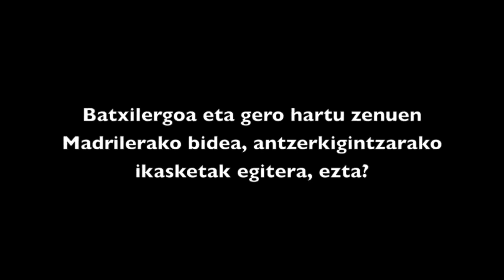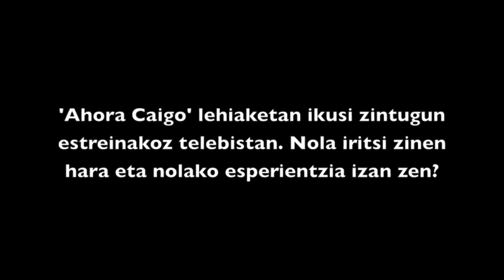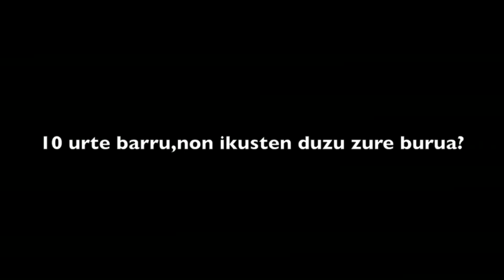Gorka Lunari elkarrizketa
Ume-umetatik izan du antzerkirako zaletasuna, zainetan darama artea eta saltsero hutsa dela dio. Gorka Luna (Elgoibar, 2000) da, ‘El Conquistador del Caribe’ realityan parte hartu duen elgoibartarra.

‘Ahora caigo’ eta ‘Atrápame si puedes’ lehiaketetan ere parte hartutakoa da, eta ‘GoAzen!’ telesailean figurante lanak ere egin izan ditu. Madrilen ari da antzerkirako ikasketak egiten, eta etorkizunerako ibilbidea arte eszenikoen bidetik egin nahi du. Hona Barren-i eman dion elkarrizketa.